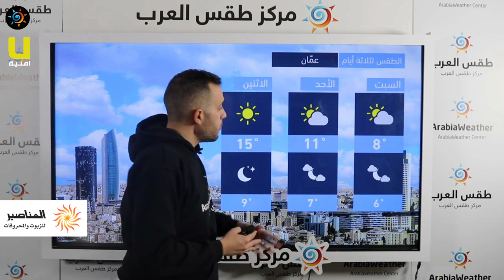طقس العرب - الأردن | النشرة الجوية الرئيسية | الجمعة 29-1-2021